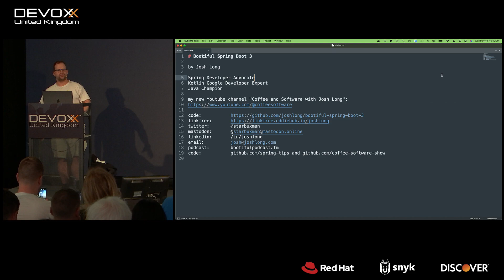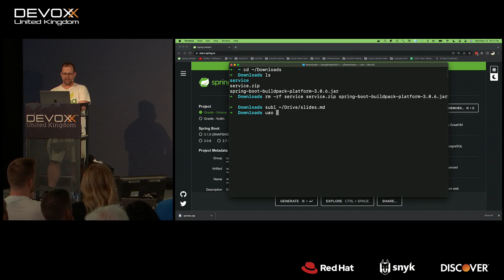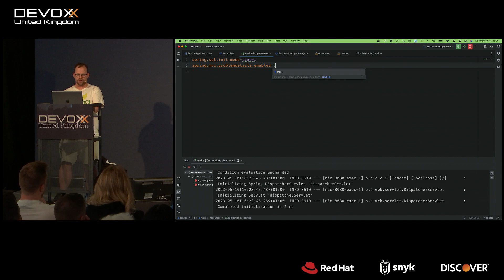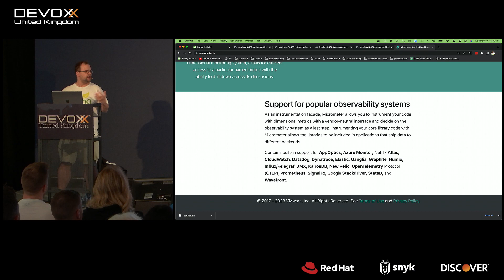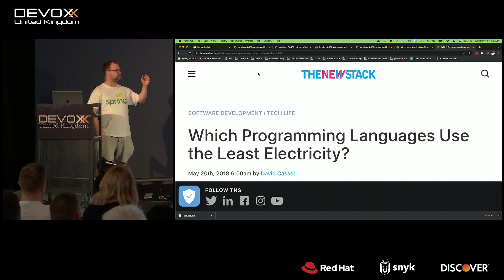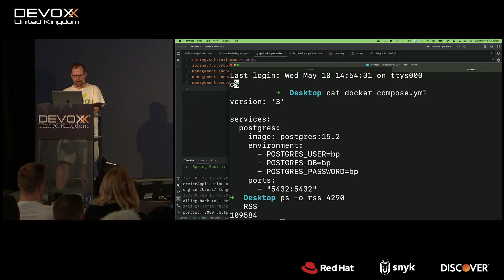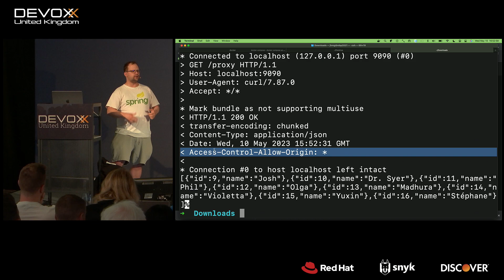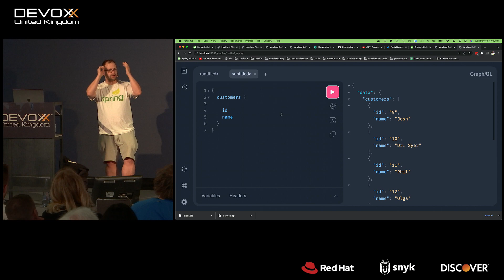Bootiful Spring Boot 3 by Josh Long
Spring Framework 6 and Spring Boot 3 are here, and you know what that means. New baselines and new possibilities! Spring Framework implies a Java 17 and Jakarta EE baseline and offers new support for building GraalVM-native images and a compile-time component model in the new Spring AOT engine. It also offers a new observability layer, declarative HTTP and RSocket clients, preliminary Project Loom and CRaC support, Problem-Details support, and so much more. Join me, Spring Developer Advocate Josh Long (@starbuxman), and we'll look at next-gen Spring.